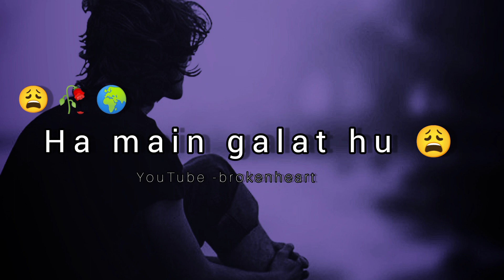Ha main galat hu 🥺 | sad video status| broken heart WhatsApp status| sad song status